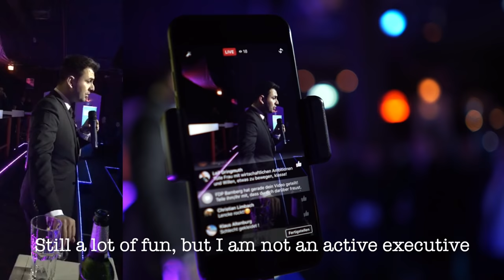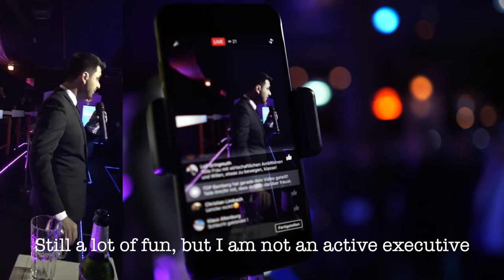Doing Business in Germany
Hey guys, I was invited by a political party to talk about Entrepreneurship in Germany! Check it out. I speak in German, but it has English subtitles.

Follow Lencke Steiner! She is a member of the State Parliament in Bremen, Germany

See the rules for the competition below.

HEROES!

The FREE PRIVATE JET FLIGHT competition is still running! Check the rules below:

2. COMMENT "LETS DO IT!"
3. FOLLOW and TAG 3 Friends.
4. Ask a question on AskSaygin.com

Saygin's...